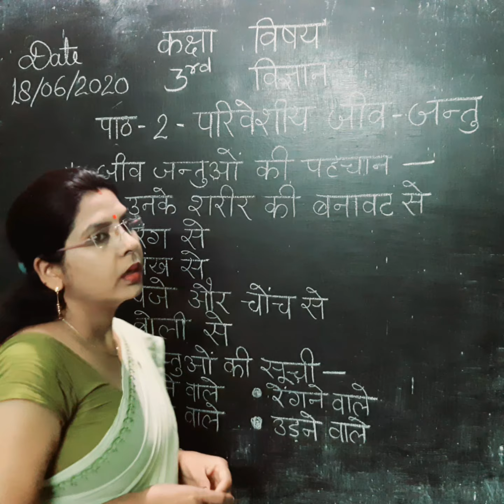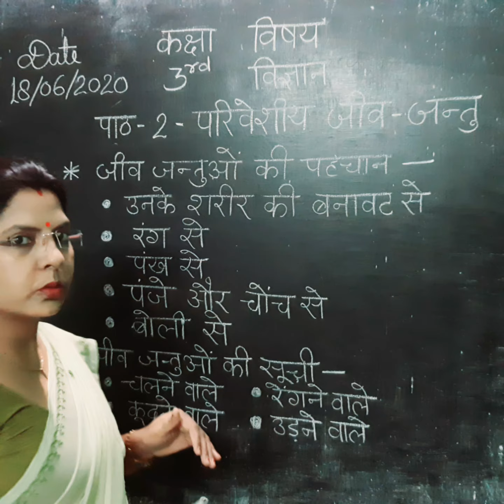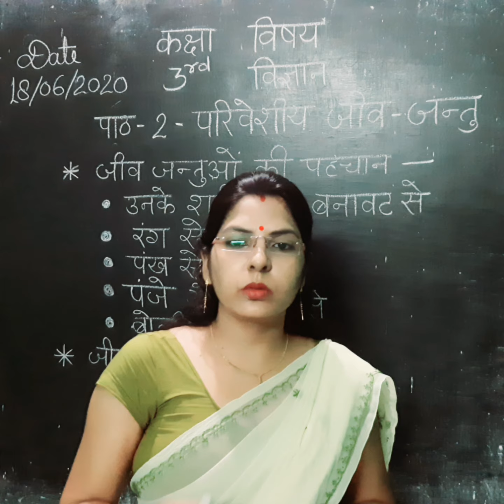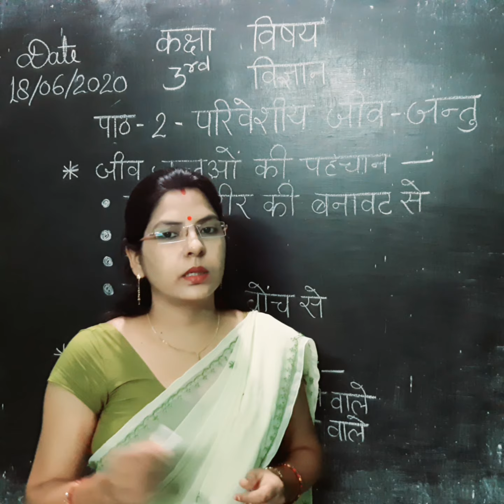Class-3rd,Science, Ch-2(परिवेशीय जीव जन्तु) By Kavita Ma'am